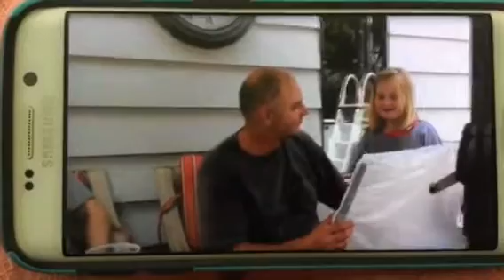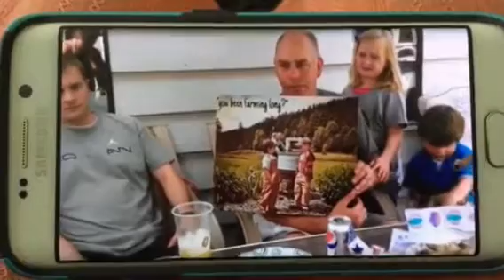Father's Day 2013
That resembles Cody.